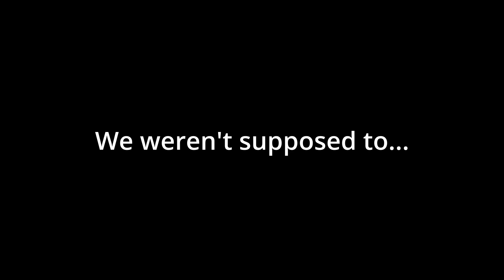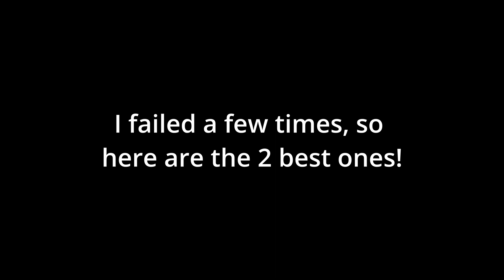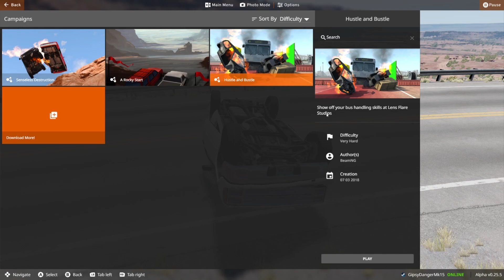A Rocky Start in BeamNG! (campaign)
Music from Aim To Head Offical